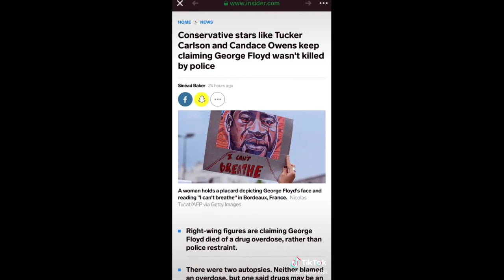THE ALL NEW PEOPLES STIMULUS UPDATE 3/13/2021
IN MY NEW STIMULUS UPDATE THE PEOPLES IDEAS ARE HEARD AND CONVEYED TO ALL THAT WILL HEAR IT.